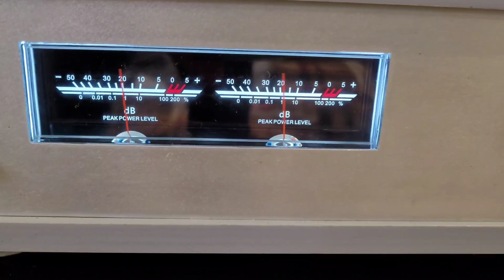Radiotehnika s 30